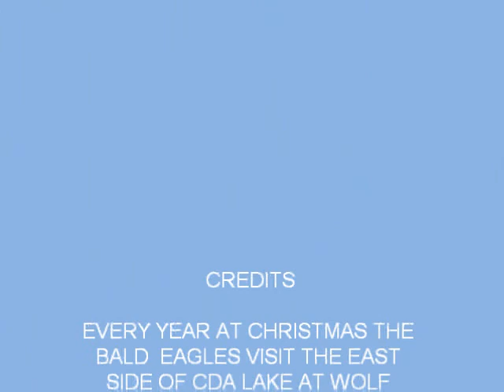BALD EAGLES - IDAHO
The Bald Eagles In North Idaho - December 2010